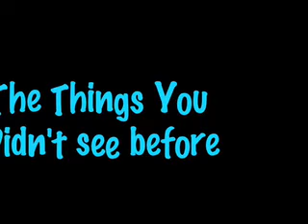august show pt 3 - spillers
well this is the third installment and it was definatly the most fun to make lol

this is all the omg,oops,oh crap and ouch moments in the show i think pretty much everyone is featured in this video although lucy and rupert are fetured quite alot its just because i got alot of ruperts refusals on film I DON'T WANT ANY ONE TO DARE SAY THAT ANY ONE IN THIS VIDEO CAN'T RIDE OKAY
any way enjoy lol